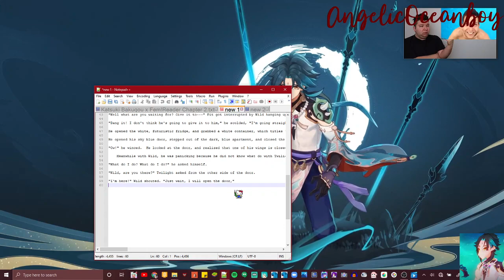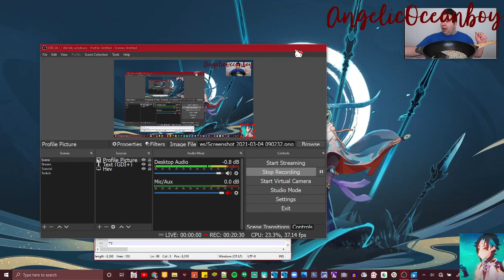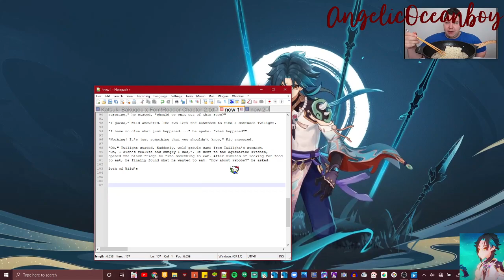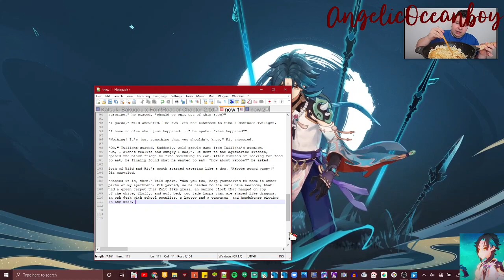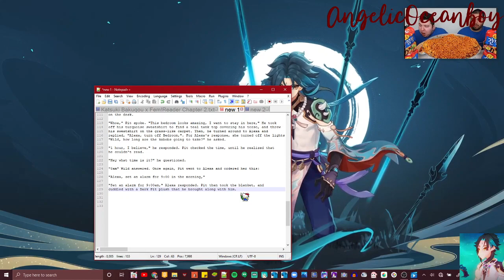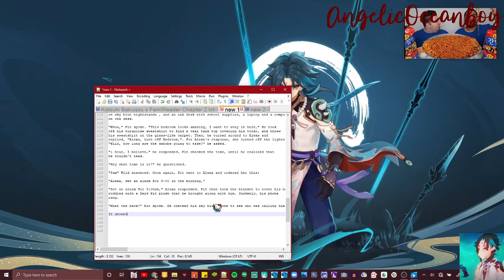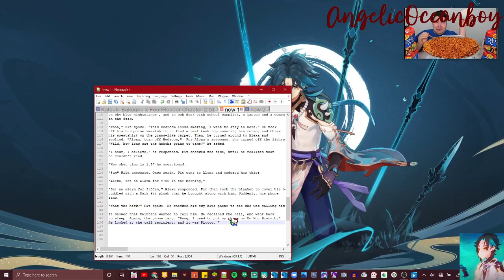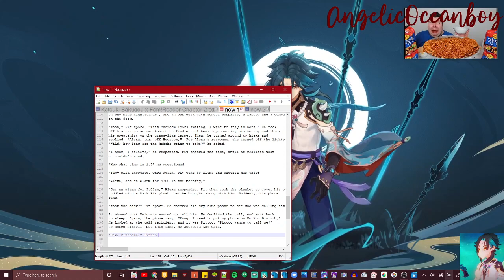【Random】What I did yesterday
Hey everyone. I decided to upload this video to make you watch me type a story while watching Nikocado Avocado. XD.